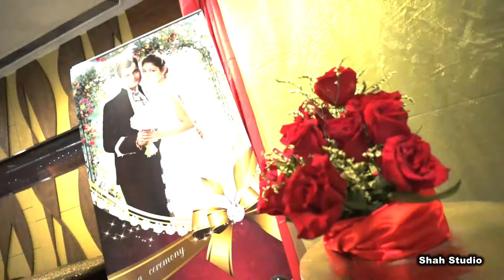Engagement Ceremony of Deepak & Ragwinder 2015